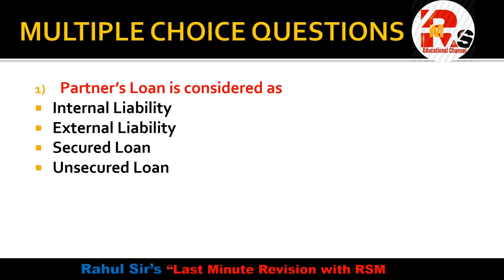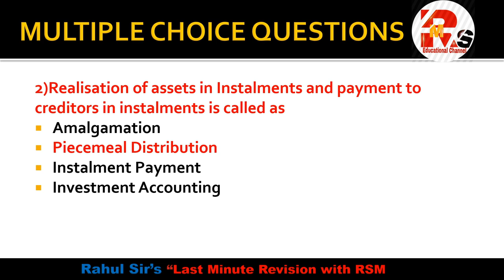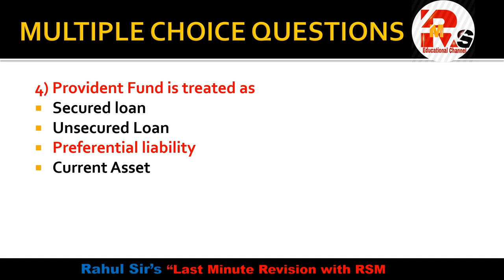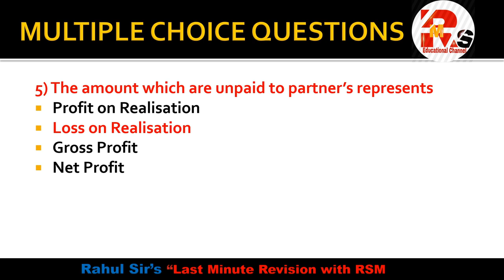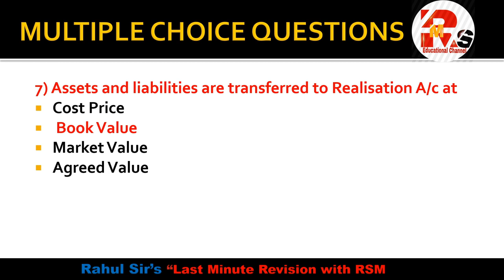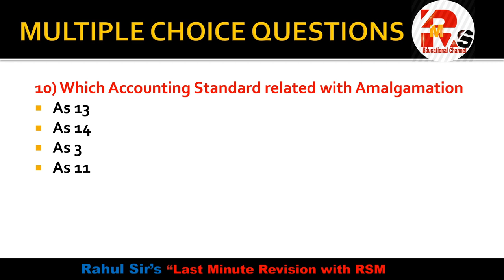Accountancy and Financial Management Part 2 | Important MCQS of AFM Part 2 | SEM 3 AFM MCQS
Hello friends in today's video I will discuss Part 2 of AFM MCQS for SEM 3 which will help you all for your upcoming Exam.